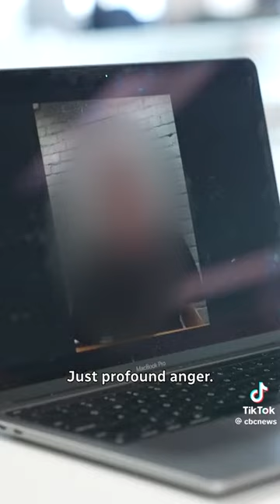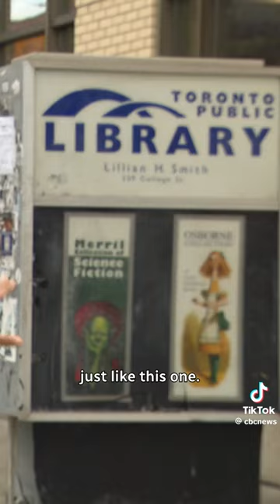So The Library In Canada Is Not Safe Anymore 😕